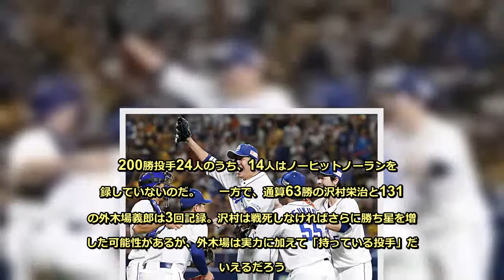ノーヒットノーランは約0.15％。91度の投手、捕手、そして球団は？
プロ野球を観戦していて、5回を過ぎて先発投手が安打を許していないと、球場内がざわざわしてくる。【秘蔵写真】ヤンチャそうな吉田輝星や中田翔＆森友哉、テヘペロ顔の履正社・山田哲人に超イケメンな西川遥輝の高校時代。　「もしかして、ノーヒットノーランか？」  　その期待がいかに大きいかは、その投手が安打を打たれたときの場内の「ああー！」という声の大きさで分かる。  　個人のノーヒットノーランは2019年9月14日の中日・大野雄大で史上81人目、92回目だ。昨年10月26日のCSヤクルト戦では、巨人の菅野智之が記録した。  　「結構多いじゃないか」と思うかもしれないが、創設以来のプロ野球の総試合数は6万試合を超えている。ノーヒットノーランを見る確率は約0.15％、極めてレアなのだ。  　運がよほどよくなければ、ノーヒットノーラン達成の瞬間に居合わせることはできない。  　「運」が必要な点では、当の投手も同様だ。実力があっても、運に恵まれなければノーヒットノーランはできない。  　‹200勝以上の投手のノーヒットノーランの回数›  　400勝　金田正一　2回(うち1回は完全試合) 350勝　米田哲也　0回 320勝　小山正明　0回 317勝　鈴木啓示　2回 310勝　別所毅彦(昭)　1回 303勝　スタルヒン　1回 284勝　山田久志　0回 276勝　稲尾和久　0回 254勝　梶本隆夫　0回 251勝　東尾修　0回 237勝　若林忠志　0回 237勝　野口二郎　0回 224勝　工藤公康　0回 222勝　村山実(昌史) 　0回 221勝　皆川睦男(睦雄) 　0回 219勝　山本昌広(山本昌) 　1回 215勝　杉下茂　1回 215勝　村田兆治　0回 213勝　北別府学　0回 209勝　中尾輝三(碩志) 　2回 206勝　江夏豊　1回 203勝　堀内恒夫　1回 201勝　平松政次　0回 200勝　藤本英雄　2回(うち1回は完全試合)  　勝利数史上2位、抜群のスタミナで「ガソリンタンク」と言われた米田哲也も、「神様仏様稲尾様」の稲尾和久も、「サンデー兆治」こと村田兆治も記録していない。  　200勝投手24人のうち、14人はノーヒットノーランを記録していないのだ。  　一方で、通算63勝の沢村栄治と131勝の外木場義郎は3回記録。沢村は戦死しなければさらに勝ち星を増やした可能性があるが、外木場は実力に加えて「持っている投手」だといえるだろう。